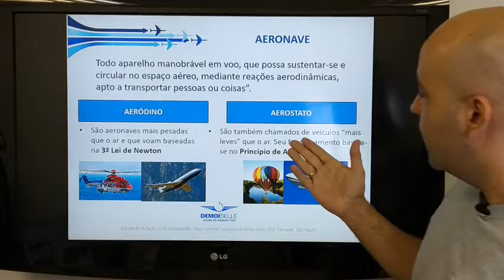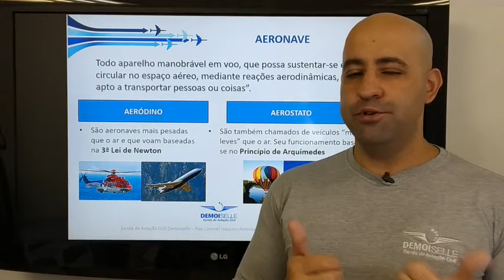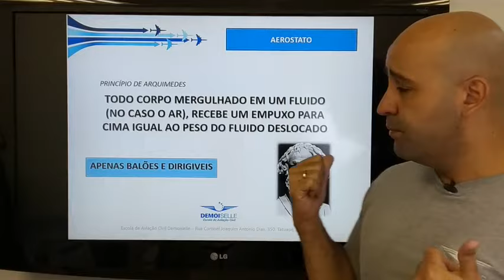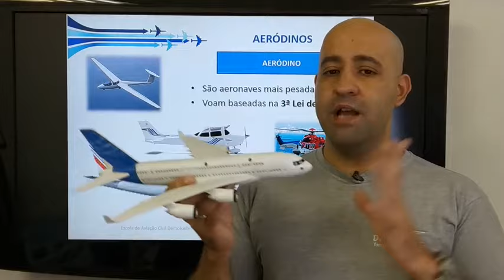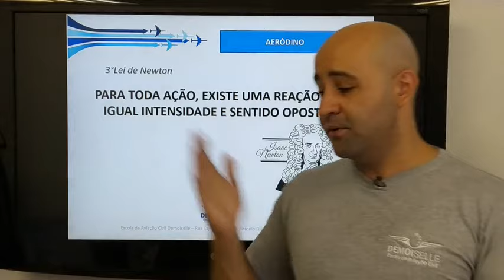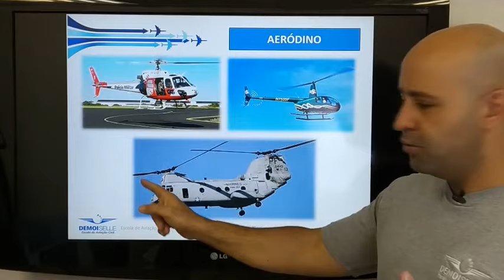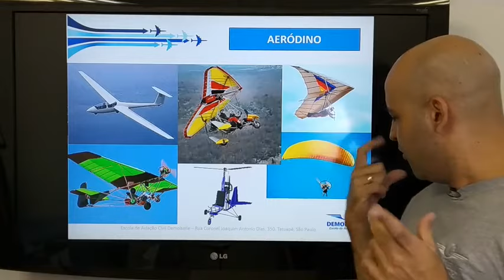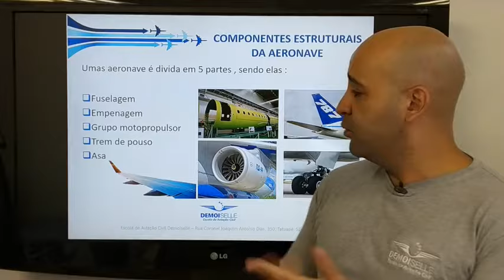Introdução a Aeronaves - Aula 1 CGA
Aula de Conhecimentos Gerais de Aeronaves com o melhor instrutor do Brasil.

Esta é a primeira vídeo aula de uma série de 11 aulas, com todos os macetes para você decolar na banca da Anac.

Conhecimentos Gerais de Aeronaves - Introdução a Aeronaves - Aula 1

Quer ter aula com o melhor instrutor do Brasil?

Deixe suas sugestões e dúvidas nos comentários!

Siga o nosso Instagram @decolandonabanca e fique sabendo de dicas, aulas e tudo mais sobre o mundo da aviação!

Chegou a nova Apostila DECOLANDO NA BANCA para COMISSÁRIOS DE VOO com 3018 questões atualizadas da banca da ANAC!

Garanta o seu sucesso na ANAC com a apostila que já ajudou milhares de comissários a realizarem o seu sonho!
São 3018 questões atualizadas, incluindo as questões da NOVA LEI DO AERONAUTA!
e confira nossas dicas.
Lá você também encontra simulados atualizados para você passar na Anac sem nenhuma dificuldade.